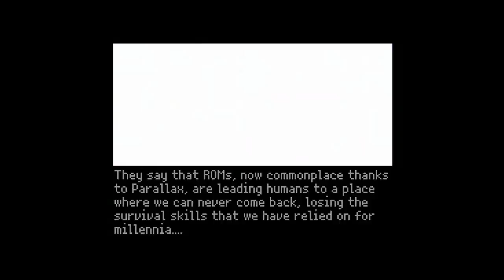Random Access Memories: Part 1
Let's play this under appreciated little gem of an adventure game together.